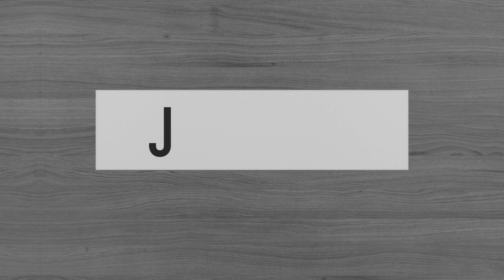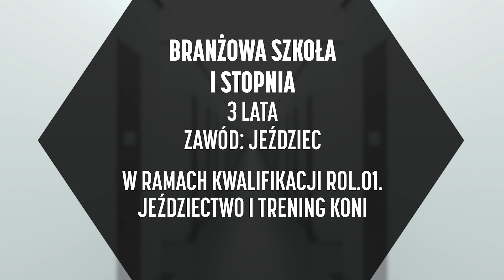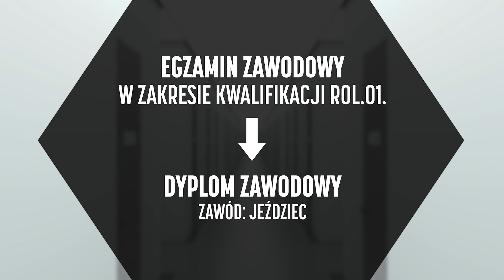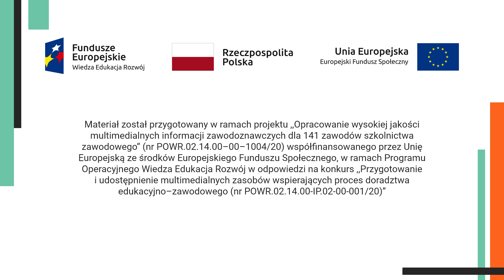Jeździec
Film o zawodzie dla uczniów klas 7-8 szkoły podstawowej.